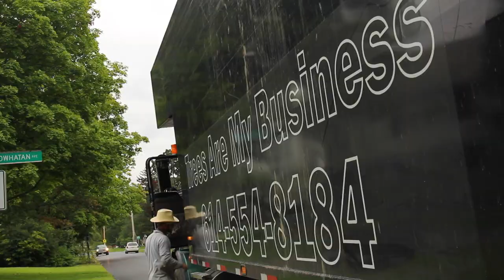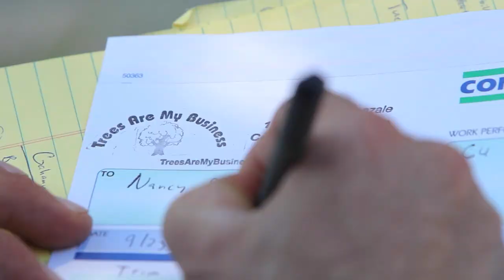TAMB 3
Trees Are My Business
Columbus, OH

Song 1 - Swallowed By The Sea - All Them Witches
Song 2 - Charles Williams - All Them Witches